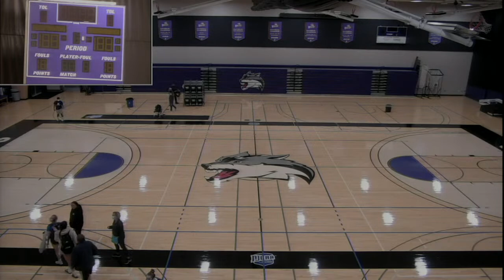JJC Volleyball vs Harper College